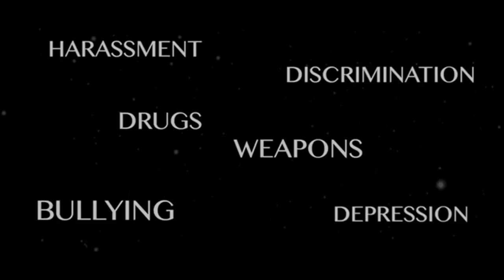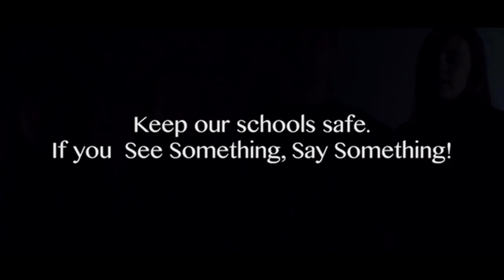Thursday, October 25th, 2018